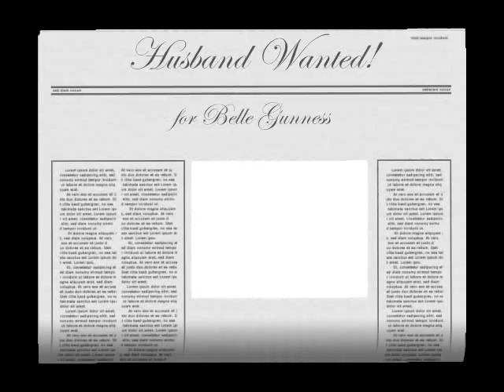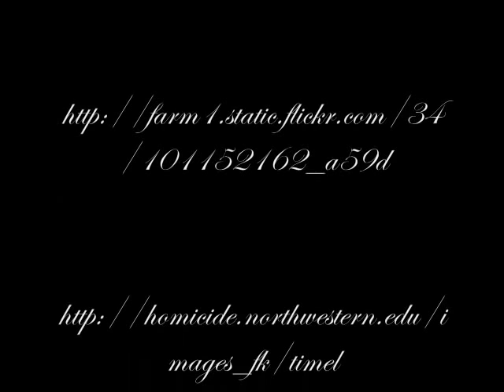The Story of Belle Gunness